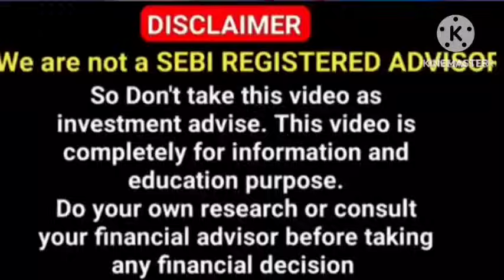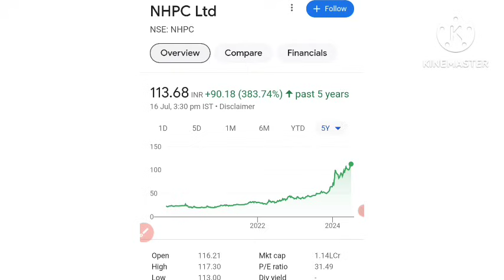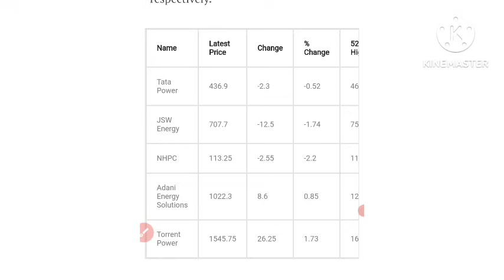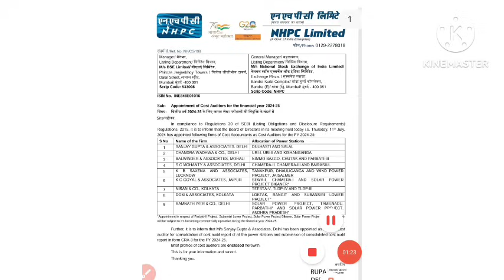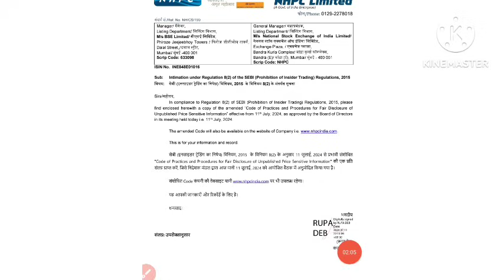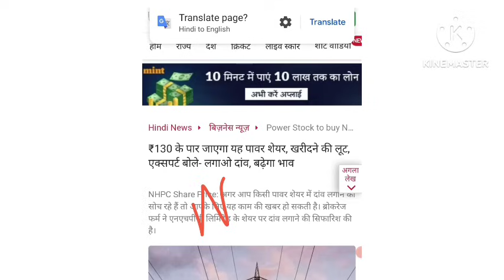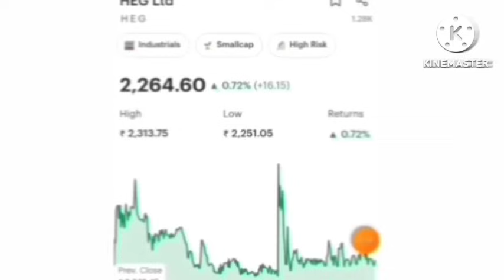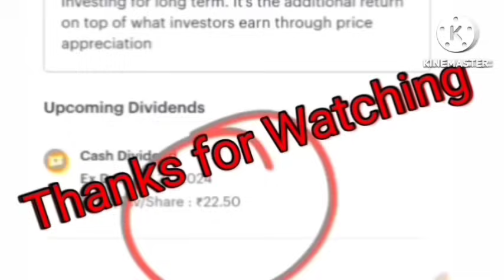NHPC share news 🔥 NHPC SHARE LATEST NEWS